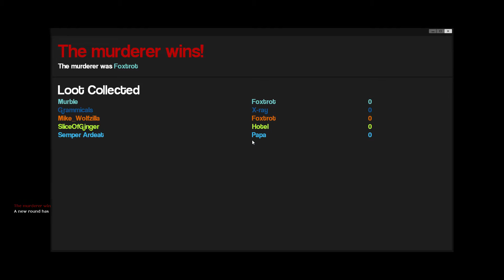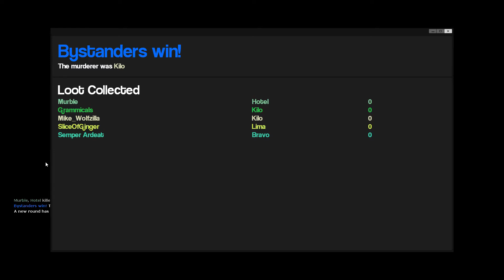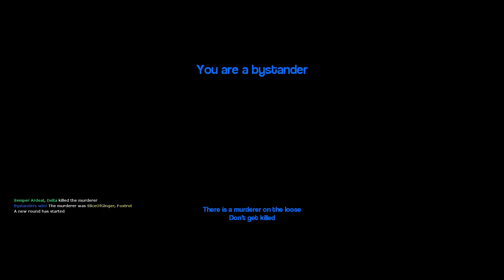It's Bill Murray (Garrys Mod Murder Ep. 1)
I hosted a server in which me and a few friends who are also youtubers could play Gmod Murder on. Coincidentally, this was also my first time playing. Enjoy Nuggets.

What is Garry's Mod Gamemode Murder?

Murder is a gamemode in Garry's Mod that is similar to Trouble in Terrorist Town but it has it's differences. In Murder, only one person is picked as the murderer despite how many players there are in one game. Everyone else is a bystander except one bystander spawns with a magnum. The other bystanders can acquire magnums themselves by collecting clues/pieces of evidence that spawn around the map. Once a bystander collects 5 clues they will also get a clue. The murderer cannot acquire a gun but can still pick up evidence/clues to prevent others from getting a gun. Since the murderer cannot have a gun that means having a gun means you're proven (proven being a term derived from TTT that means you are not the traitor except in this case it proves you are not the murderer). If a bystander kills a fellow bystander that means the bystander loses his gun and acquires a debuff effect. This debuff lasts for about 20 seconds and it makes one slower, not jump as high, or be able to pick up a gun. This means bystanders have to be a lot more sure if the person they are about to shoot is the murderer or not. Although the murderer cannot shoot with a gun, he/she can throw the knife as a range weapon or just hack and slash with it as a melee weapon.

Ignore:
Gmod Murderer
Gmod Murderer
Gmod Murderer
Gmod Murderer Part 1
Gmod Murderer Part 7
Gmod Murderer Funny Moments
Gmod Murder Gamemode
Gmod Murder Gamemode
Gmod Murder Gamemode
Gmod Murder Game
Gmod Murder Game
Gmod Murder Game
Friends Multiplayer
Friends Multiplayer
Friends Multiplayer
Gmod Murderer Gameplay
Gmod Murderer Gameplay
Gmod Murderer Gameplay
Cinematic Camera Mod
Cinematic Camera Mod
Cinematic Camera Mod
Gmod Cinematic Camera Mod
let's play murderer
let's play murderer
let's play murderer
Gmod Cinematic Mod
Gmod Cinematic Mod
Gmod Cinematic Mod
Pewdiepie
Skydoesminecraft